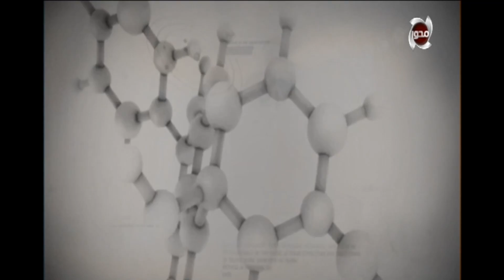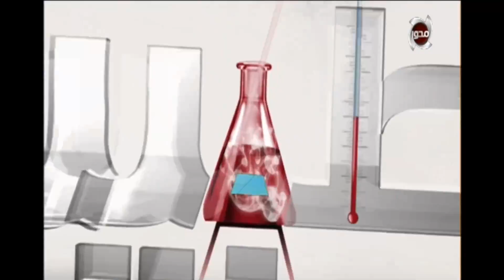الطبيب - -د/ أحمد عبد الله "السمنة"- د/شريف باشا سيف " النساء والتوليد"- حلقة الثلاثاء 10 أكتوبر2017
"برنامج الطبيب، برنامج طبي يهتم بمناقشة المشكلات الصحية والأمراض المختلفة، وأسبابها وطرق علاجها، ويستضيف نخبة من الأطباء المتخصصين في مجالات الطب المختلفة، بالإضافة إلى عرض الطرق الحديثة للعلاج والإجابة على استفسارات المشاهدين الطبية.
يقدمه كلُ من: رنا الدويك ومروة ميمي، ويعرض يومياً في تمام الساعة 2:00 ظهراً."